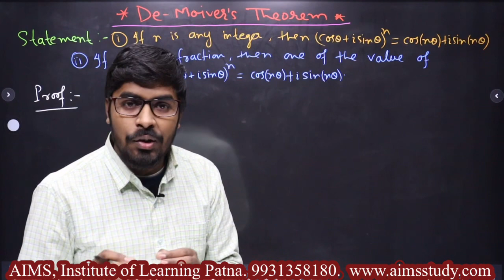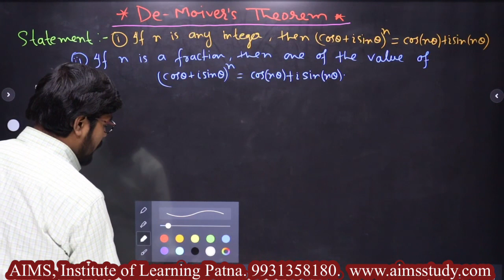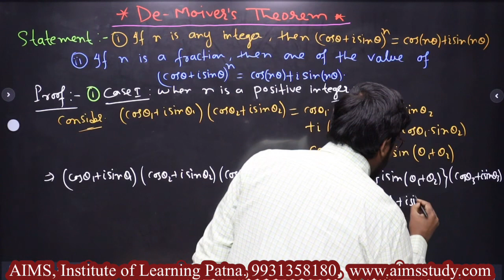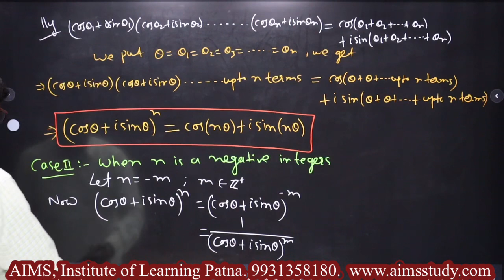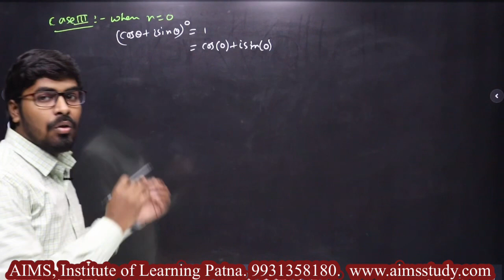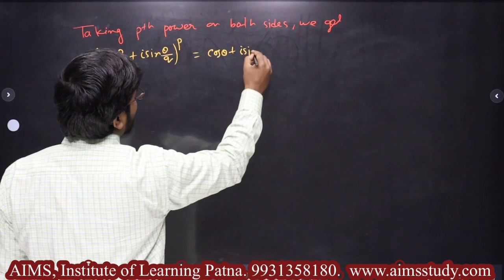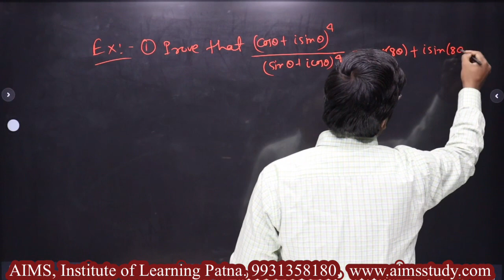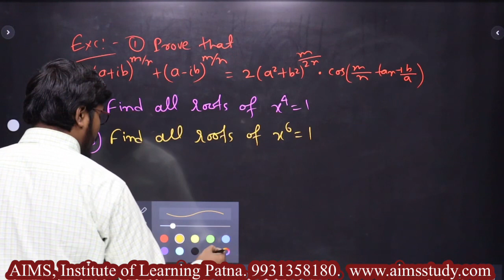De-Moiver's Theorem | for B.Sc. Students| आसान तरीके से समझे| Parimal sir(M.Sc. IIT-Delhi)